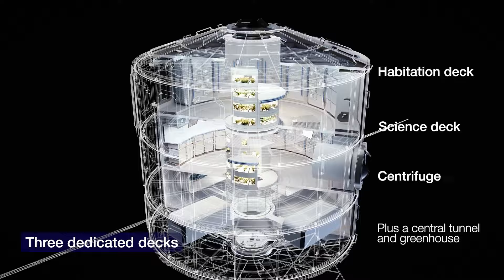Airbus LOOP - Multi-Purpose Orbital Module for Low-Earth or Lunar Orbit, or long-term Mars missions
[video: Airbus ]